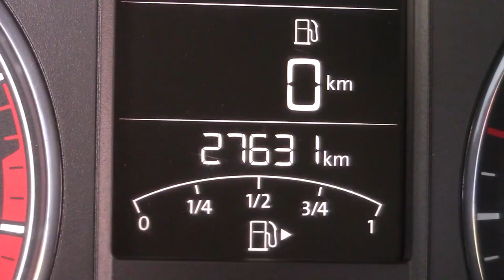Volkswagen / Polo/2018 - 4148